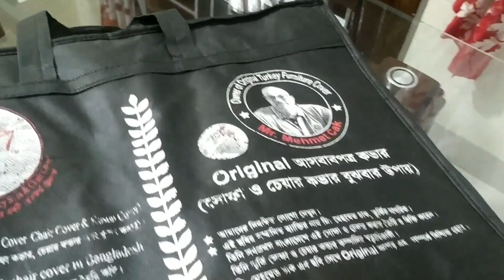ঘরসাজানোরদারুনআইডিয়া video viralvideo family chair chair TableCover ChairCover Bed_sheet sof